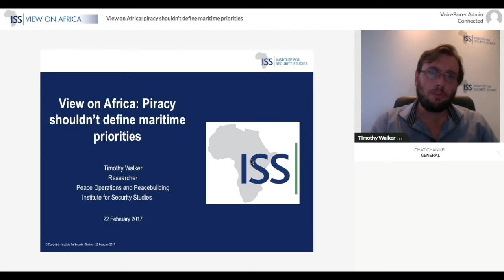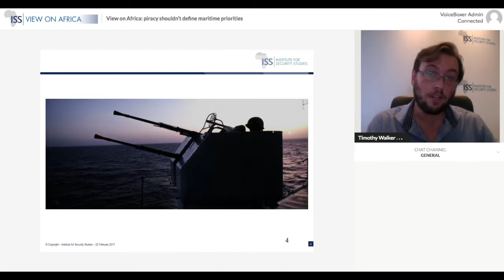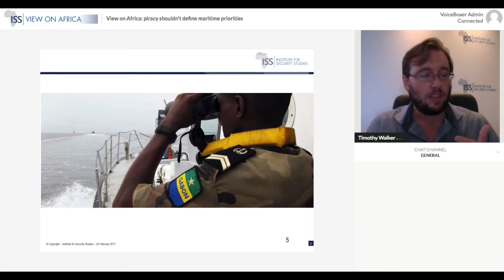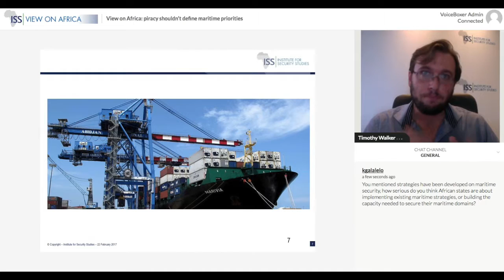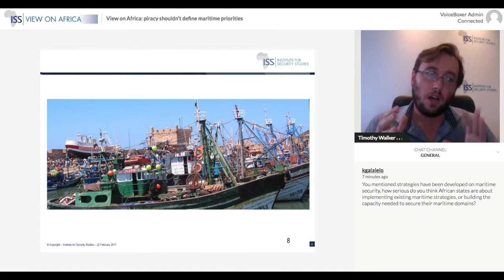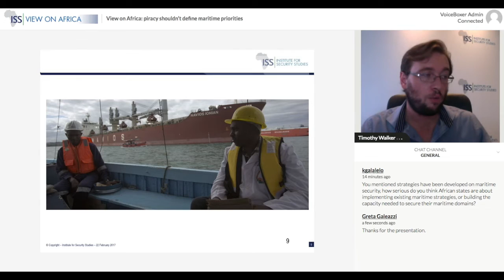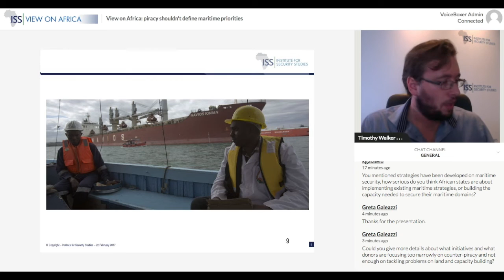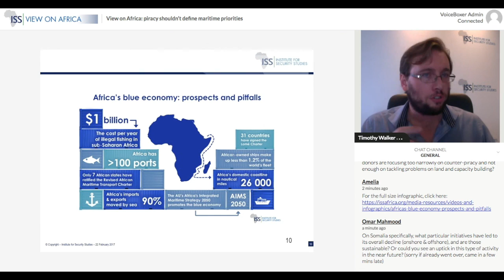View on Africa: Piracy shouldn’t define maritime priorities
The African Union must lead on reviving Africa’s maritime security in 2017.